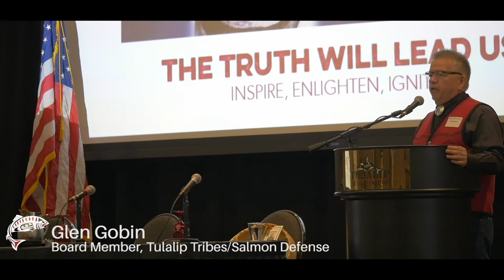2018 Billy Frank Jr Pacific Salmon Summit Highlight Reel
Revisiting some of the standout moments from last year's Pacific Salmon Summit.